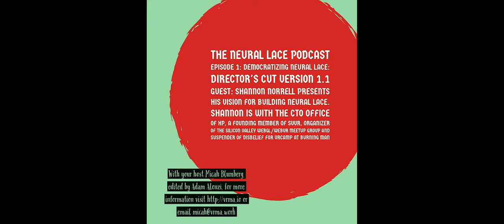The Neural Lace Podcast #1: Guest Shannon Norrell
Guest: Shannon Norrell Presents his vision for building Neural Lace. Shannon is with the CTO Office of HP, a founding member of SVVR, organizer of the Silicon Valley WebGL/WebVR meetup group and Suspender of Disbelief for VRCamp at Burning Man.

In the first episode we propose an Open Neural Standard for Neural Lace which is a bi-directional brain computer interface.

Shannon Norrell is also a member of the Khronos Group working on OpenXR and with the CTO Office of HP doing Tech Ventures.

Your host Micah Blumberg is a neuroscientist by hobby for more than twelve years since I first read On Intelligence by Jeff Hawkins in 2005. You can connect to me the Self Aware Networks group on facebook which you can find the link to at the bottom of the page on this

I am also a VR journalist with VRMA.work and I run some large VR facebook groups, but I admin the facebook groups called Neurophysics+ and Self-Aware Networks Computational Biology Neural Lace and Theoretical and Computational Neuroscience which you can join if you are on facebook.

Special thanks to Elon Musk for making Neural Lace a popular topic recently with his venture Neuralink

Notes:
This is the shorter 22 minute Director's Cut, that cut's straight to the point and is more direct.

This is the version of the Neural Lace Podcast Episode 1 that will be more widely released on other podcast media soon.